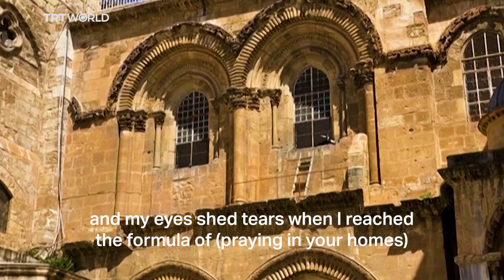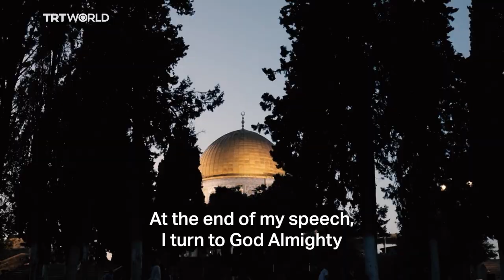Days in Lockdown: Al Aqsa Mosque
Al Aqsa is one of the holiest mosques for Muslims. The Old City of Jerusalem is usually bustling during the month of Ramadan, and the mosque is packed with worshipers. But the Covid-19 pandemic has changed lives across the globe. And for the muezzin of Al Aqsa, it is led to a difficult moment that made him cry during the call for prayer.